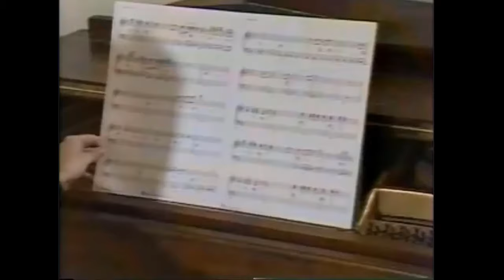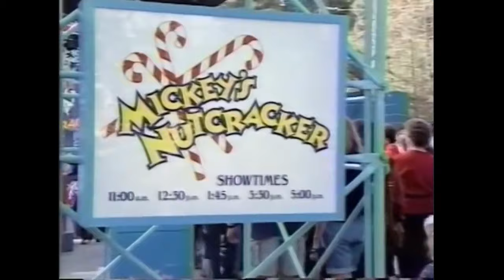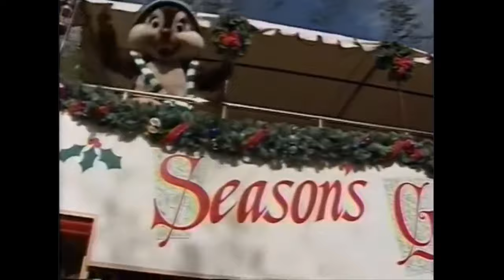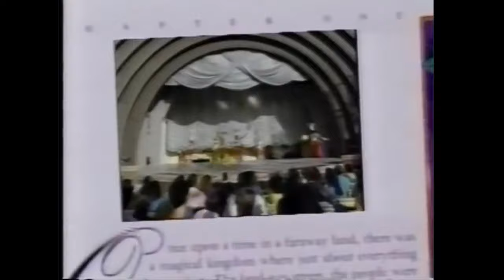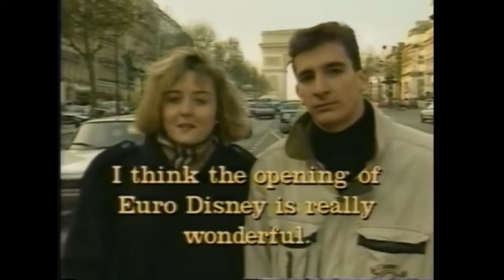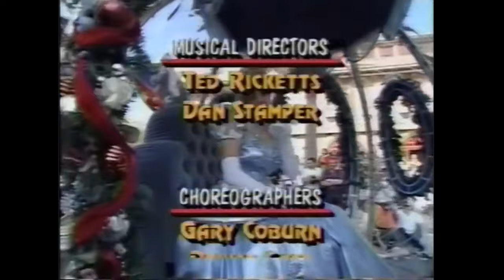1991 Walt Disney World Christmas Day Parade | Joan Lunden | Regis Philbin | Mayim Bialik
1991 finds Walt Disney World celebrating its 20th Anniversary with two parades on Christmas Day.  Mickey’s Very Merry Christmas Parade is at Disney MGM Studios, and from The Magic Kingdom, it’s the all new 20th Anniversary Surprise Celebration Parade.

The Christmas Morning Celebration is co-hosted by Joan Lunden and Regis Philbin with special guest, Mayim Bialik from Blossom.   Regis takes us backstage for a look at the latest Disney nighttime spectacular, Spectro Magic.  At Disneyland, we get a look at Mickey’s Nutcracker, and Lee Greenwood and Sandi Patti perform at EPCOT Center.  The Disney Girls take us on a tour of Disney’s uniquely themed resorts including the latest Dixie Landing and Dixie Vacation Club.   We get a backstage look at the new Euro Disney Park being built in France, and then we head to Tokyo Disneyland for a special Christmas performance.